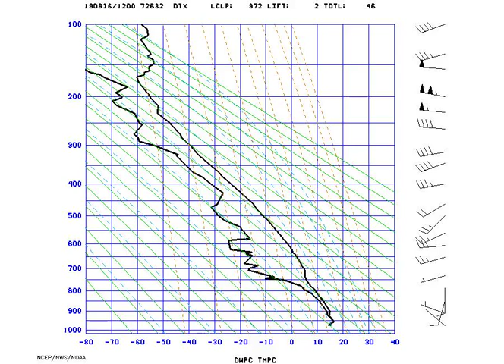AMS_StuveDetroit_2019-08-16